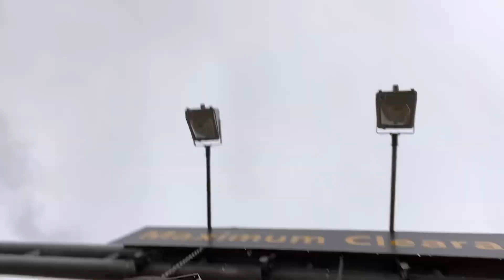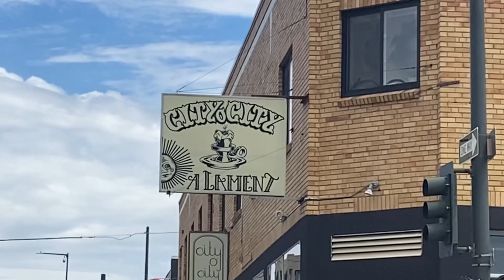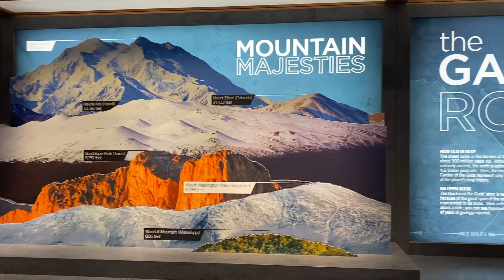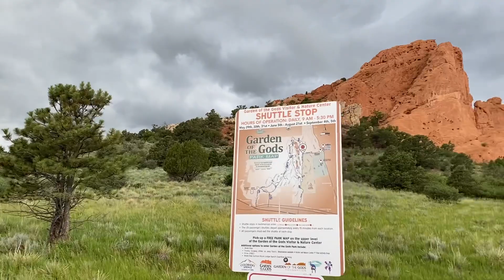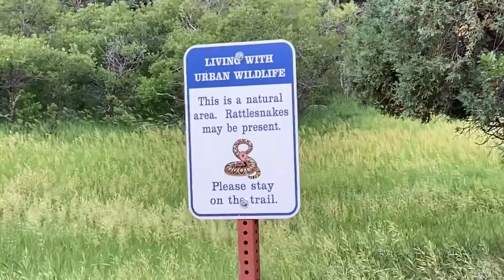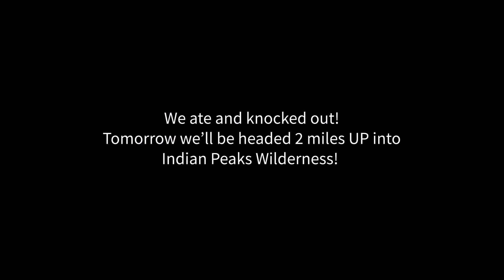Vanlife is better with my sister! | Black Female Vanlife in Colorado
(June 26, 2021- Day 6 of 12) I picked up my sister from the airport and we got straight into the fun! We got some yummy vegan food and made our way to Garden Of the Gods in Colorado Springs!

You can follow my sister on IG @justjazlyn / @jazz3dart / @jazzthegiraffe and here on YouTube at Jazlyn Dukes